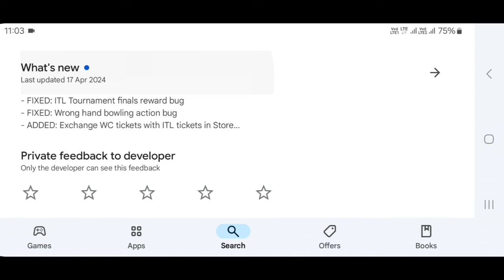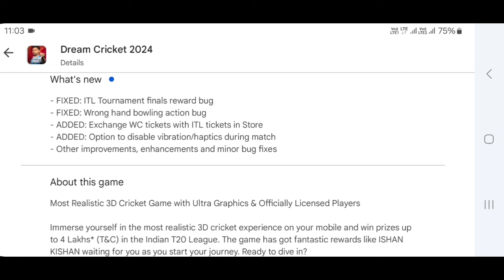Dream Cricket 24 New Update Launch Full Review | Dream Cricket 24 New Update Gameplay | Launched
➡️This Video Description:

Get ready for the ultimate cricket gaming experience with the launch of the latest update for Dream Cricket 24! Join us as we provide a comprehensive review and gameplay showcase of all the exciting new features in this update. From enhanced graphics to improved gameplay mechanics, we'll cover it all. Whether you're a seasoned player or new to the game, our review will give you an in-depth look at what's in store. Don't miss out on the action – dive into Dream Cricket 24 today!

1. Dream Cricket 24 New Update
2. Dream Cricket 24 Gameplay
3. Dream Cricket 24 Full Review
4. Dream Cricket 24 Update Launch
5. Cricket Mobile Game Update
6. Latest Cricket Game Update
7. Dream Cricket 24 Features
8. Cricket Game Graphics
9. Cricket Game Controls
10. Cricket Game Commentary
11. Cricket Game Strategies
12. Dream Cricket 24 Changes
13. Dream Cricket 24 New Features
14. Cricket Game Playthrough
15. Dream Cricket 24 Launched